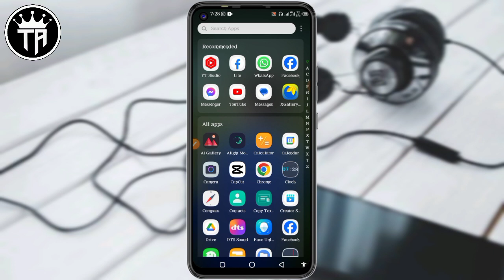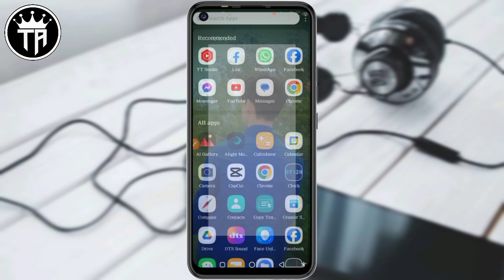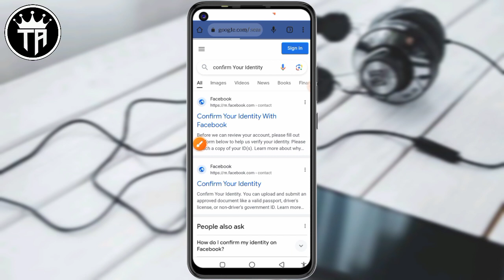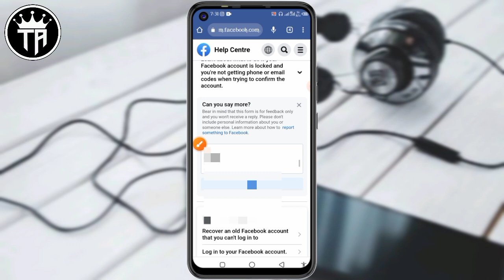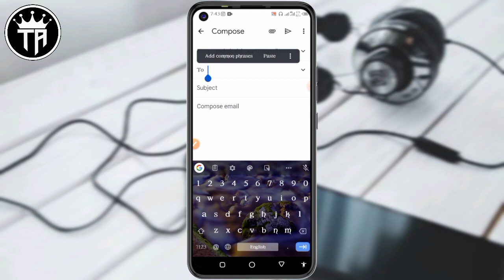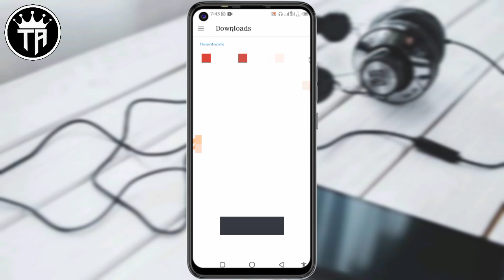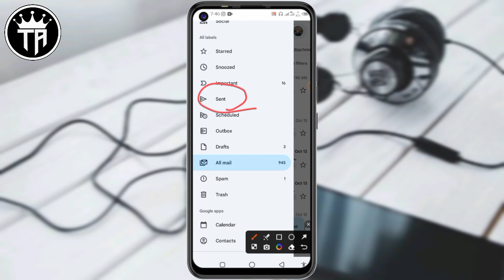RECOVERED you Submitted An appeal / How To Recover We submitted an appeal / We submitted Msla solved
APPEAL:-

my account is you submitted an appeal. and i uploaded my real photo or govt id card picture and screenshot but don't recover my account. so i request you please sir/ mam reopen my Facebook account. Because this is my personal facebook account. Thank you Facebook Team.

Name:-
Password:-
DOB:-

how to solve you disagreed with the decision facebook problem
you disagreed with the decision facebook problem
you disagreed with the decision facebook
how to solve you disagreed with the decision facebook
facebook you disagreed with the decision problem
you disagreed with the decision facebook problem solve
facebook you disagreed with the decision
facebook you disagreed with the decision problem solve
you disagreed with the decision facebook problem solved
submit an appeal to facebook
how to submit an appeal for facebook monetization
facebook account restricted problem solve 2023
appeal facebook post removal
how to submit a appeal facebook
disabled facebook account appeal
facebook unable to submit appeal
unable to submit appeal in facebook
facebook problem 2023 check back here for the result facebook problem 2023
how to solve you disagreed with the decision
facebook problem

THANKS & REGUARDS🙏❤💚
voice:-ABUZAR KHAN